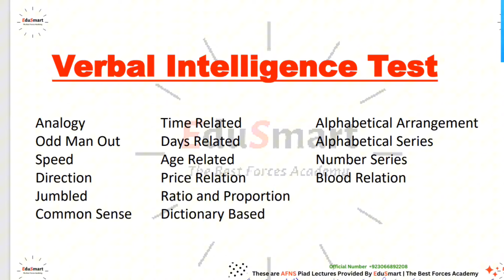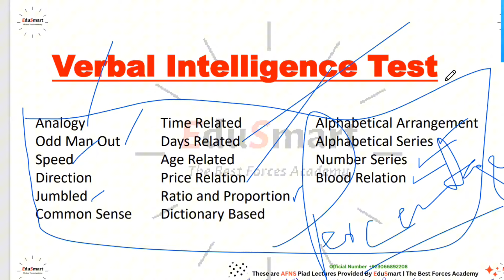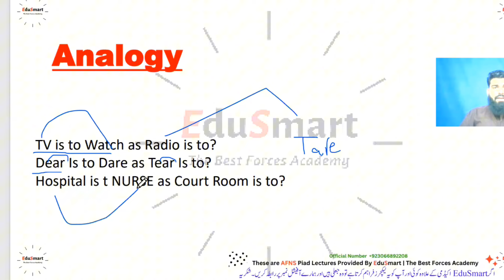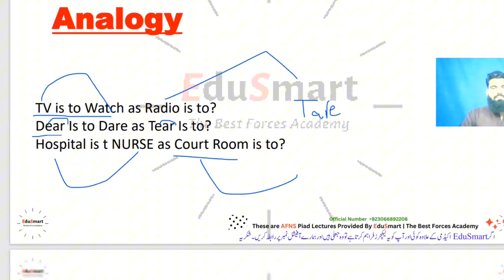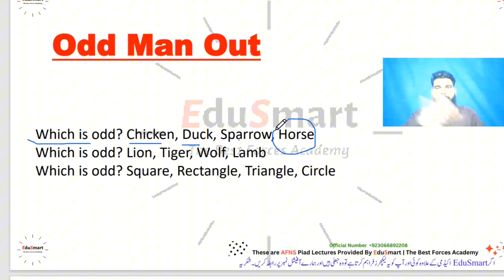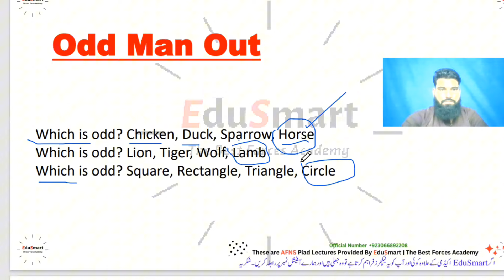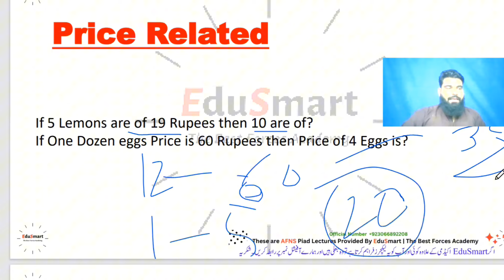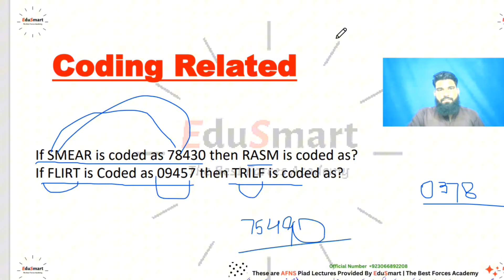Female Medical Assistant (FMA) 2024 Initial Test Verbal Intelligence Test Most Repeated Mcqs